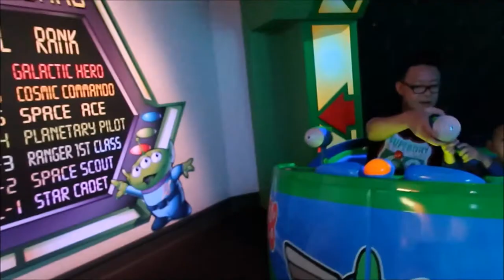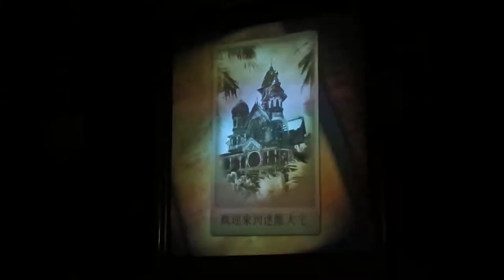Jalan2x ke Hongkong #4: Liburan HongKong Disneyland | 2017 | Night Parade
Travel Vlog : Jalan Jalan ke Hongkong & Macau Part 4
Fun at HongKong Disneyland | 2017 | Night Parade

Seri Vlog Edisi Liburan kami sekeluarga ke Hong Kong dan Macau selama 1 minggu (27 Maret - 3 April, 2017). Menikmati liburan kami di Galaxy Macau Resort, Disneyland HongKong, ToysR'Us, Dining dan Shopping

I took my family to Hong Kong and Macau for 1 week Holiday (March 27 to April 3, 2017). We had a lot of fun, exploring Galaxy Resort, HongKong Disneyland, Toys'R us, Dining and Shopping.

Semoga menikmati Vlog Kami,
Kami akan Update Part 5 Travel Vlog Kami

Ini adalah seri vlog "Jalan Jalan ke Hongkong & Macau"

Untuk Saran dan kritik bisa menulis di kolom comment dibawah

Terima Kasih

The Kartawidjaja's

Contributed by : Reev Music